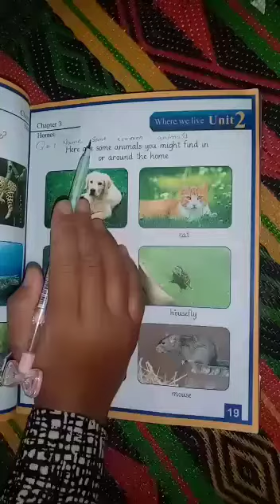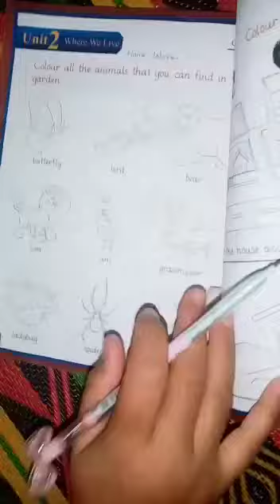Class K.G:Social Studies,Topic Homes